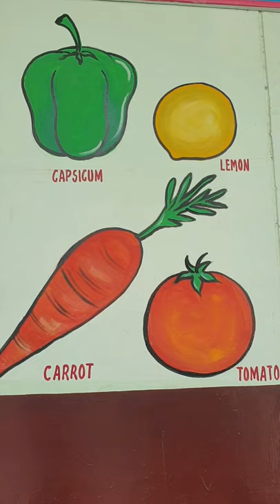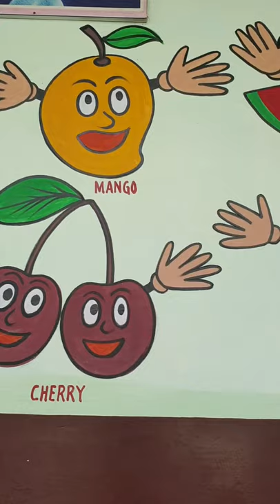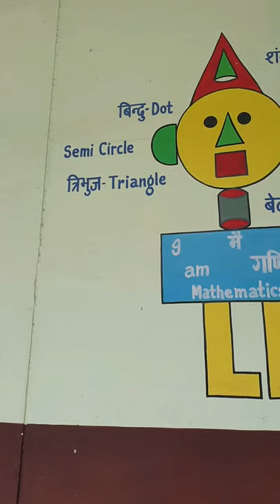Walking through the corridors of primary section.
KV Mati, Second shift.